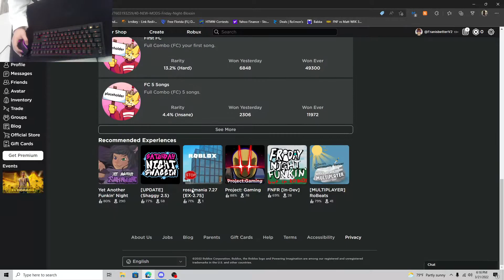Getting 96.52% on soulless 5 mania